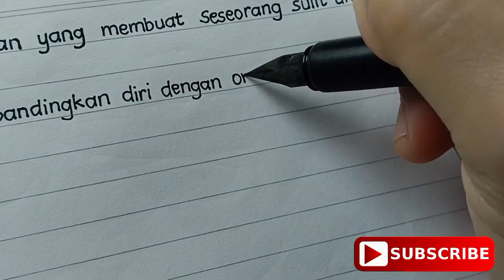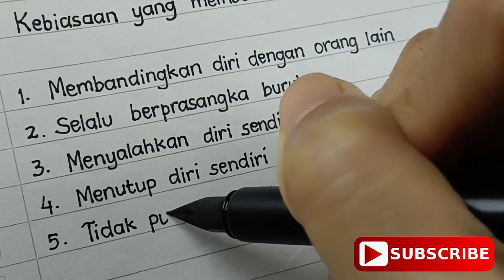Tulisan Tangan Bagus, Rapi, Indah, bersih ~ 10 Kebiasaan yang Membuatmu Sulit Bahagia dalam Hidup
Tulisan Tangan Bagus, Rapi, Indah, dan Bersih ~ 10 Kebiasaan yang Membuatmu Sulit Bahagia dalam Hidup